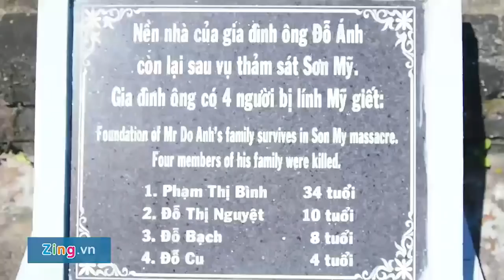Cậu bé sống sót sau vụ thảm sát Mỹ Lai: Ký ức đau thương và cuộc đời phiêu dạt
Được nhóm phi công cứu sống trong vụ thảm sát Mỹ Lai, 50 năm qua, cuộc đời ông Đỗ Ba (ngụ xã Tịnh Khê, TP Quảng Ngãi) trải qua nhiều vất vả, biến cố.Sau 50 năm xảy ra vụ thảm sát Mỹ Lai, Đỗ Ba (ngụ xã Tịnh Khê, TP Quảng Ngãi) chia sẻ ân tình với các phi công Mỹ từng cứu sống mình trong buổi sáng 16/3/1968.
Tháng ba, nắng trải vàng bình yên trên khắp đồng lúa ở làng quê Sơn Mỹ. Ông Đỗ Ba (ngụ xã Tịnh Khê, TP Quảng Ngãi) cùng bà con lối xóm tạm gác công việc ruộng đồng, quét dọn nhà cửa sửa soạn cho ngày "giỗ chung" tưởng niệm 504 đồng bào trong vụ thảm sát Sơn Mỹ.
Ký ức đau thương
Run run tay cầm nén nhang thắp lên bàn thờ, lặng nhìn về bức ảnh hai cựu binh Mỹ đặt trang trọng cạnh di ảnh mẹ mình, ông Ba bộc bạch: "Các phi công ấy đã sinh ra tôi lần thứ hai. Tháng 3 hàng năm, gia đình đều tổ chức ngày giỗ chung cho mẹ, các em cùng ân nhân cứu mạng". Lật giở trang ký ức đau thương, ông nhớ lại, buổi sáng tinh mơ ngày 16/3/1968, trực thăng ầm ầm nhào lượn trên cánh đồng trĩu vàng sắp vào mùa thu hoạch. Quân đội Mỹ đổ quân xuống làng bắt bốn mẹ con cùng nhiều người dân khác lùa xuống con mương ở đầu xóm rồi liên tục xả súng.
Trong tích tắc, lính Mỹ giết chết mẹ và hai em của Đỗ Ba cùng nhiều dân làng. Giữa lằn ranh sinh - tử, các cựu binh Mỹ đi trực thăng bất ngờ xuất hiện ngăn chặn cuộc thảm sát kịp cứu 9 người dân vô tội.
"Hugh Thompson và Lawrence Colburn đã phát hiện ra thân thể bé nhỏ của tôi cử động giữa ngổn ngang thi thể của dân làng. Họ bế tôi lên trực thăng, đưa đến bệnh viện cấp cứu...”, ông Ba nhớ lại.
Sau vụ thảm sát Mỹ Lai, ông tiếp tục gánh chịu thêm đau thương. Người cha đi tù Côn Đảo, sau năm 1975 mới trở về quê nhưng chỉ vài tháng thì qua đời do hậu quả từ những trận đòn roi tra tấn. Thương cho hoàn cảnh côi cút, dân làng cưu mang cậu bé suốt những năm tháng tuổi thơ.
Quãng đời phiêu dạt
Học hết lớp 9, Đỗ Ba nghỉ học phiêu dạt vào tận Sài Gòn mưu sinh từ rửa chén đến đi gánh hàng thuê. Phiêu bạt khắp nơi, ai mướn gì ông cũng lao vào làm quần quật suốt ngày đêm.